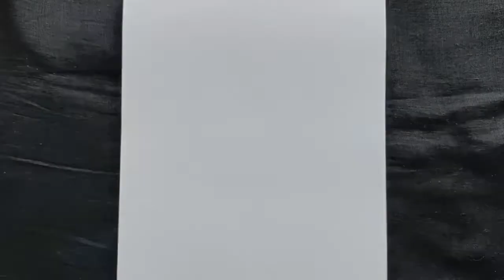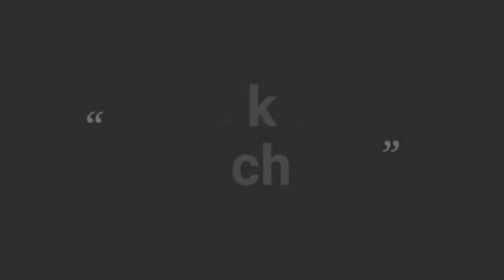how to draw P letter tattoo design with pencil step by step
thankyou